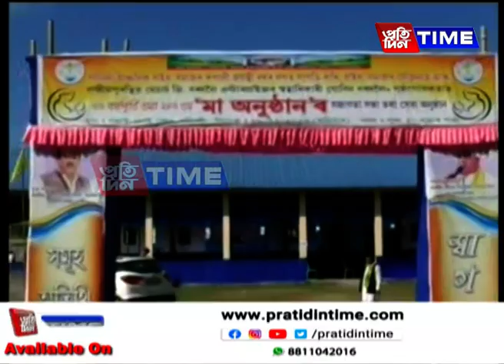অনন্য ৰূপত উজলিল বাইথ’ উপাসনাস্থলী গজাই-মনাই ক্ষেত্র...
লখিমপুৰৰ বগীনদীস্থিত বাইথ’ উপাসনাস্থলী গজাই মনাই ক্ষেত্ৰৰ ৰূপালী জয়ন্তী বৰ্ষৰ বিশেষ কাৰ্যসূচী। সোণোৱাল কছাৰী জনগোষ্ঠীৰ গুৰু গজাই মনাইৰ স্মৃতিত নিৰ্মাণ কৰা হৈছিল এই উপাসনাস্থলী। অসমৰ সোণোৱাল কছাৰী বসতিপ্ৰধান ২৬খন গাঁৱৰ সহযোগত শনিবাৰে গজাই মনাই ক্ষেত্ৰত আয়োজন কৰা বিশেষ কাৰ্যসূচীত মুখ্য অতিথি হিচাপে উপস্থিত থাকে সাদিন প্ৰতিদিন গোষ্ঠীৰ অধ্যক্ষ তথা অসমীয়া প্ৰতিদিনৰ সম্পাদক জয়ন্ত বৰুৱা। উল্লেখ্য এই অনুষ্ঠানতে সমাজৰ অৱহেলিত ২৪৩ গৰাকী মাতৃক সেৱা আগবঢ়োৱা হয়।